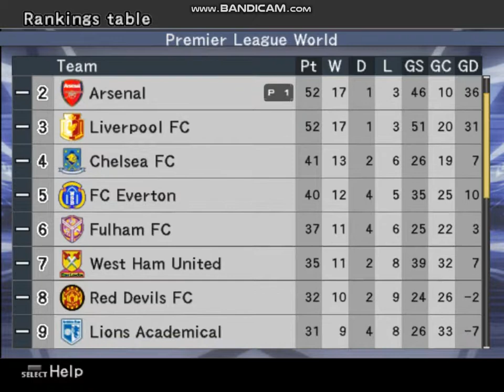Premier League World - Fix 21